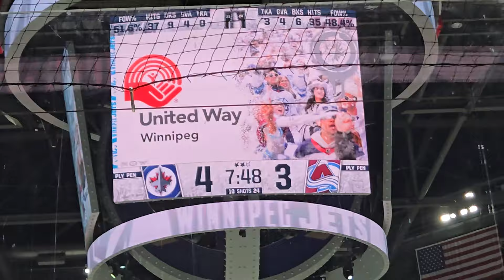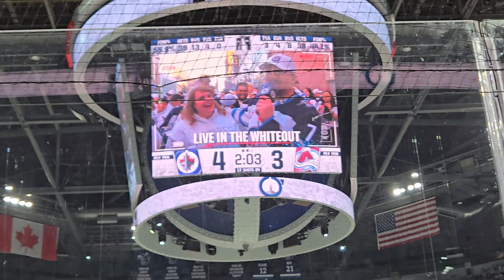Jets vs. Avalanche Stanley Cup Playoffs Round 1 Game 1 2nd period